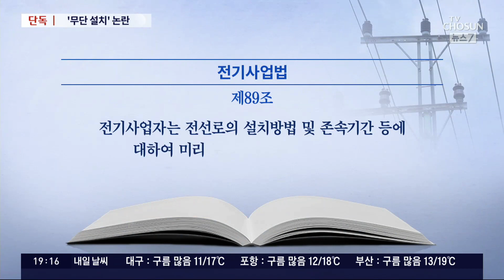[단독] 한전, 땅주인 동의 없이 전봇대 138만개 설치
한국전력이 지난 10년 동안 땅주인의 동의도 없이 사유지에 100만 개가 넘는 전봇대를 설치해온 것으로 드러났습니다. 현행법상 불법인데 전체 전봇대의 84%에 달합니다. 한국전력 측은 땅 주인의 동의를 받도록 내부 지침을 강화한다는 방침입니다.